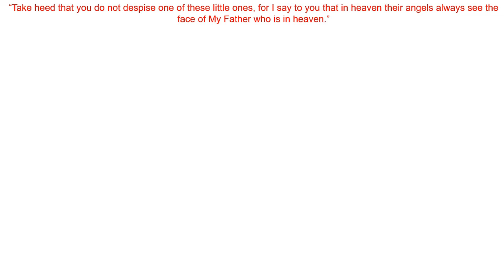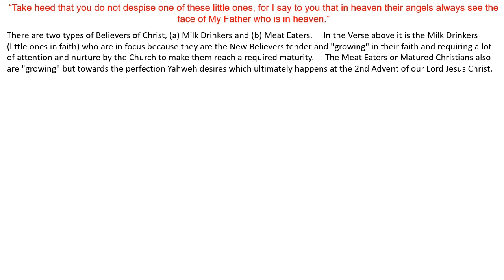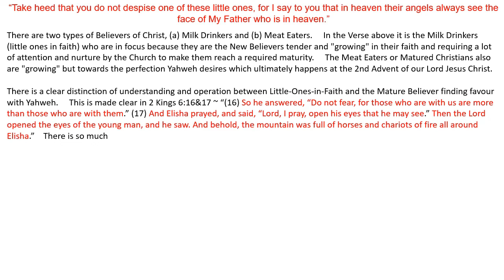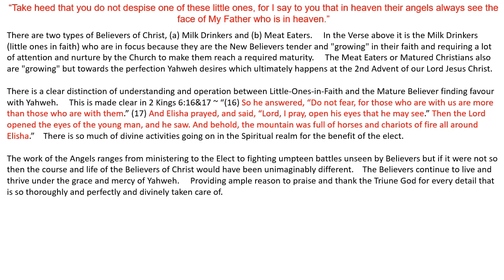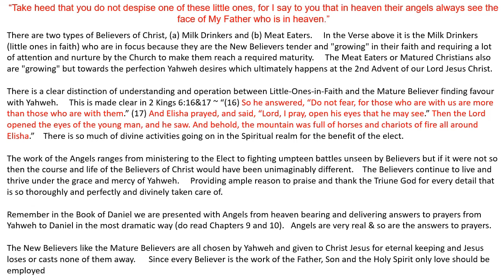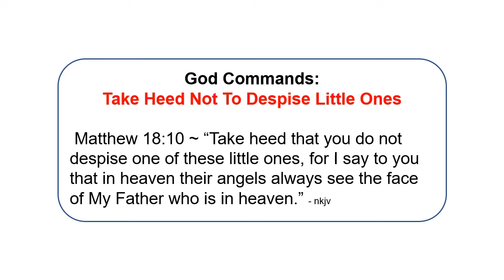197 - God Commands - Take Heed Not To Despise Little Ones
NKJV Bible Ref.:  MATTHEW 18 : 10
Experience the vital benefits of || Hearing || Trusting || Obeying || God.   As these Commands of God are taken straight from the Word of Yahweh, the Bible.
May the Spirit of God guide and lead you in your zeal to know Yahweh, Christ Jesus and the Holy Spirit in a very intimate way and in an ever-growing relationship with Them. May the grace of God, the mercy of our Lord Jesus Christ and the continual presence of the Holy Spirit rest and abide with you always.
Go in peace to love & serve the LORD, in the name of Christ Jesus ~ Amen.

Vlog Schedule: MONDAY and THURSDAY (Bi-Weekly).P